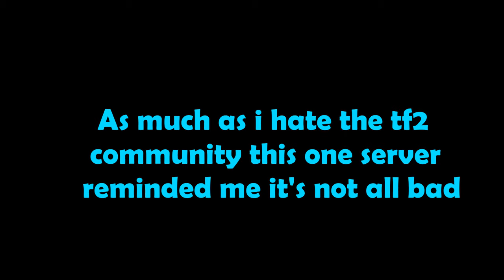a TF2 server that reminded me tf2 isnt all bad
Tf2 server reminds me not all community is bad